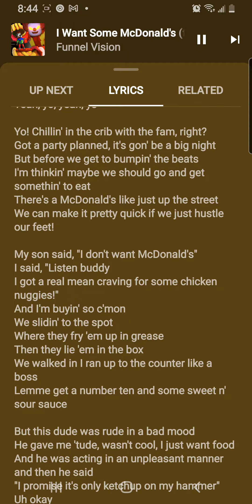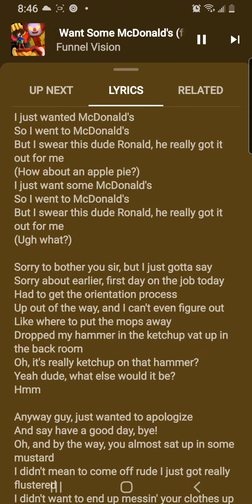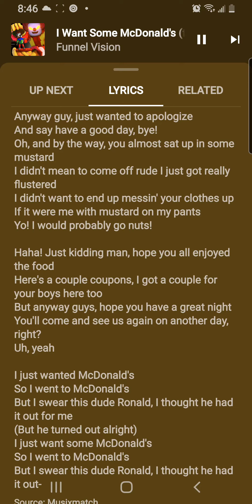I Just Wanted McDonald's